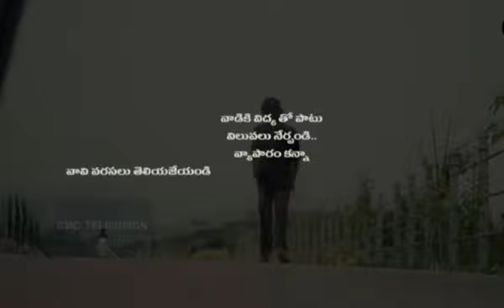Respect women and Girl child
Video from Srivenu.Yellaboina